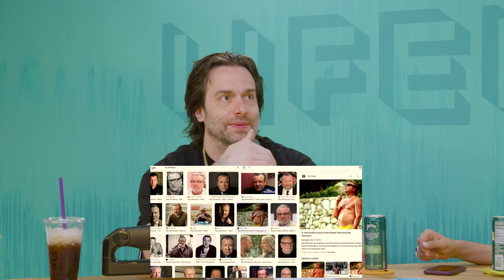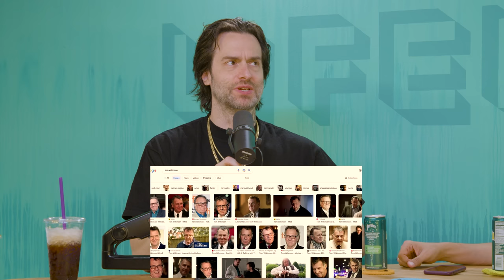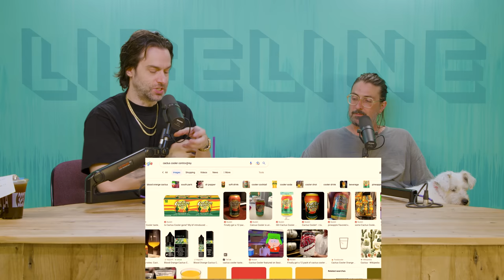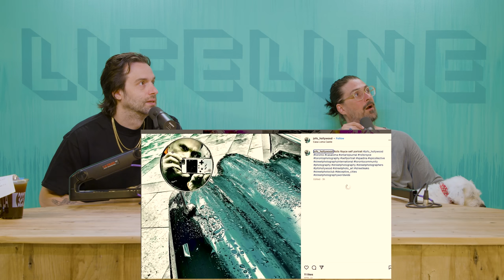I'll Have The Calamari (ep. 58) — Lifeline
Thanks for the calls! Today we discuss casual workplace sexism, confidence in a new profession, how long it takes for men to get over relationships, avoiding food aversions in your kids, and how to keep up good communication in a divorce.

📆 Book 20 min or 40 min one-on-one sessions with Matt

0:00 Hi Charlie
12:39 Sexist window tinting
18:11 Too many pictures
26:14 Gagging update
30:29 Food aversions & kids
36:00 Time to get over stuff
49:35 Divorce communication
53:11 Photographer confidence